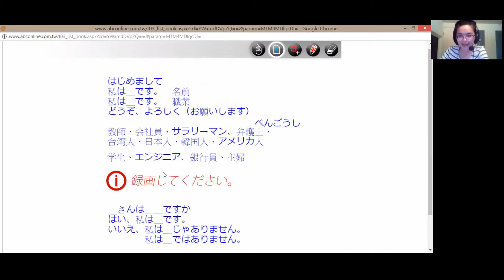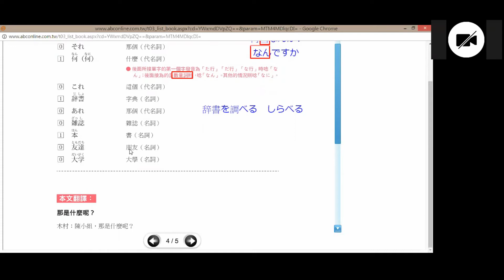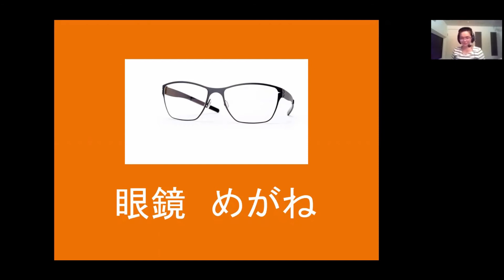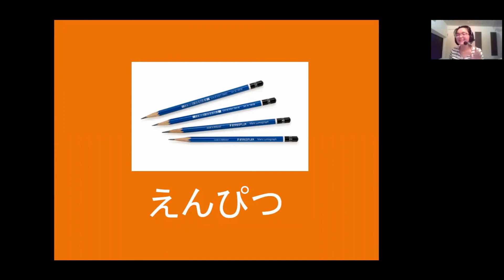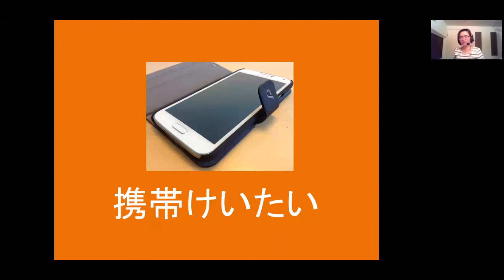巨匠線上真人日語課程-N5日語會話(一)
想考日本東京大學先修首選